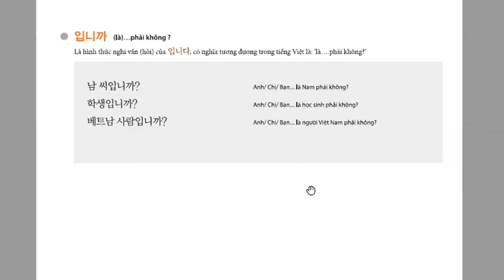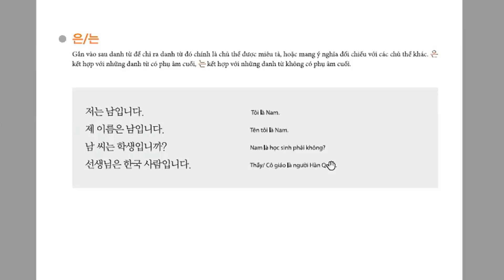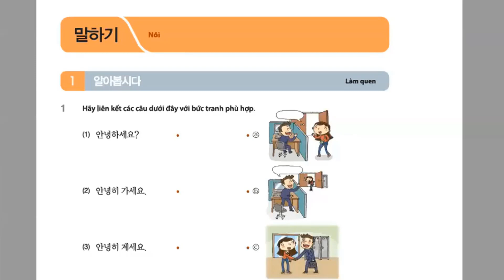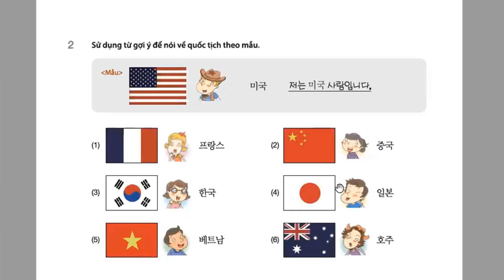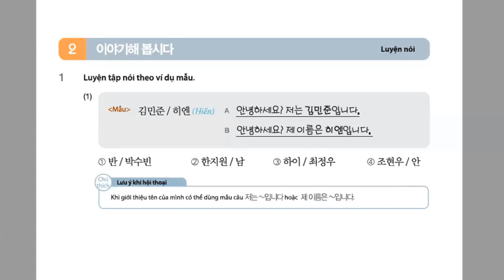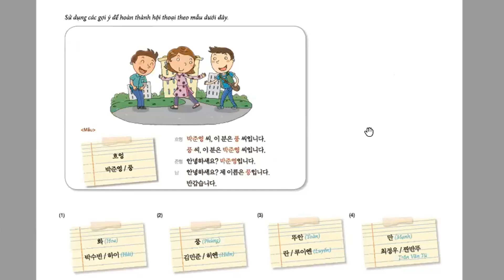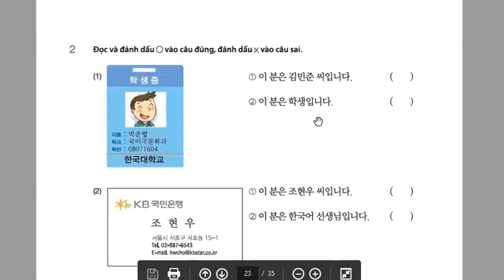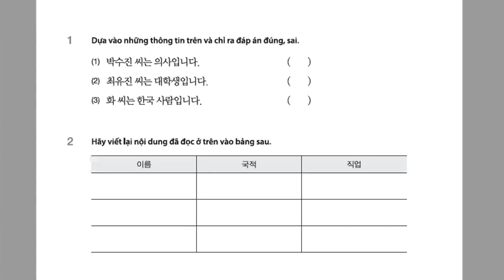Bài 2. Ngữ pháp_은/는, 입니다, 입니까? Tiếng Hàn sơ cấp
🆘 GIẢM GIÁ ĐẶC BIỆT KHÓA HỌC TIẾNG HÀN CỦA CÔ TRANG
👉Tiếng Hàn sơ cấp 1:        276k ➡➡ 229k
👉Tiếng Hàn sơ cấp 2:        437k ➡➡389k
👉Tiếng Hàn trung cấp 3:    437k ➡➡ 399k
👉Tiếng Hàn trung cấp 4:    437k ➡➡ 399k
🆘🆘🆘 Sách Tiếng Hàn tổng hợp tại Hàn Quốc, số lượng có hạn.
$ Giá chỉ bằng giá mua tại Việt Nam.
# Có mã code để học trên App MCbooks.